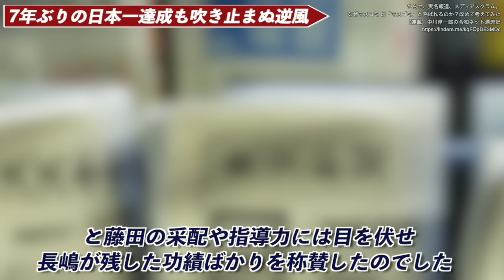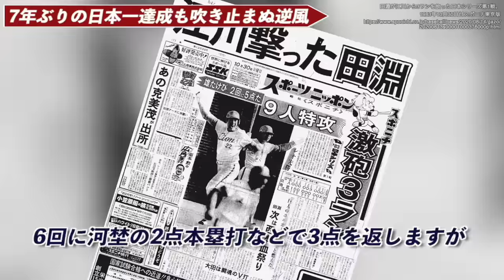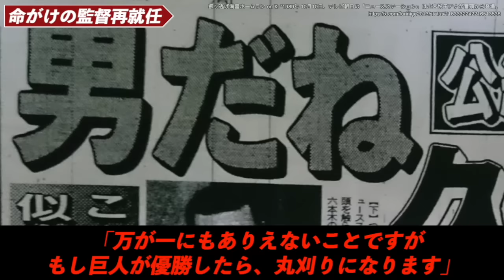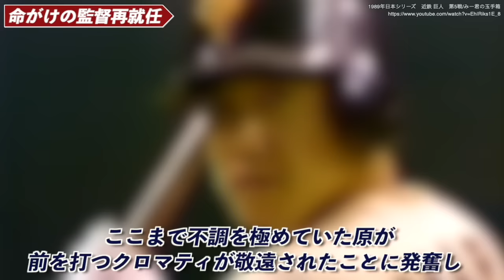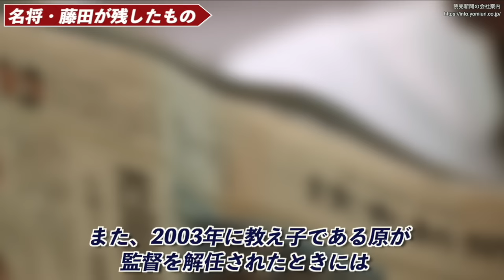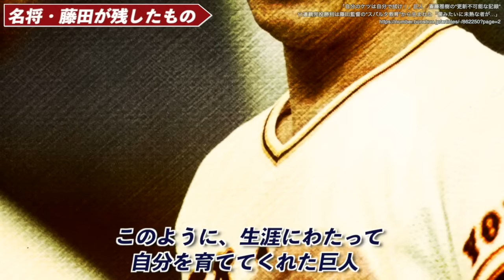【つなぎの名将】藤田巨人がヤバい！ONの影で常勝軍団を作った伝説を振り返る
今回は、成績の割に評価が不当に低くあまり日の目を浴びることも無い、
藤田監督時代の巨人にスポットを当て紹介していきたいと思います。

隠れた名監督藤田の苦悩と
Ｖ9時代を経て変化していく巨人の様子が
垣間見える内容となっていますので
歴史の1ページを振り返る準備ができた方はご一緒にどうぞ。

0:47 ONのつなぎ
6:49 吹きやまぬ逆風
14:40 命懸けの再就任
22:55名将・藤田が残したもの